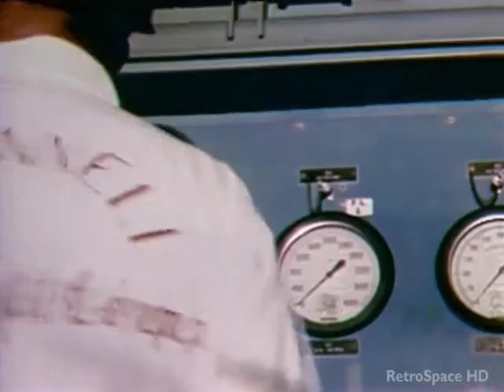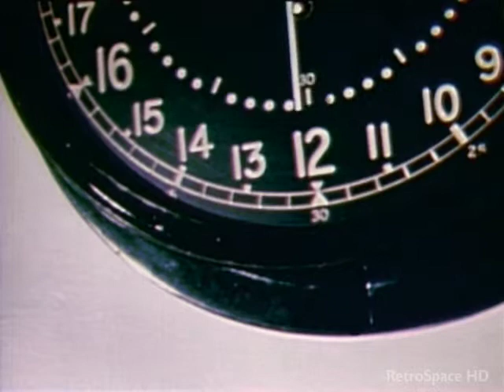FREEDOM 7 - Mercury-Redstone 3 (1961/5/05) - NASA documentary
Mercury-Redstone 3 - Freedom 7, was the first United States human spaceflight, on May 5, 1961, piloted by astronaut Alan Shepard.

Noise and dust reduction by Retro Space HD.
Segment from the NASA documentary "Project Mercury Summation" (1963).